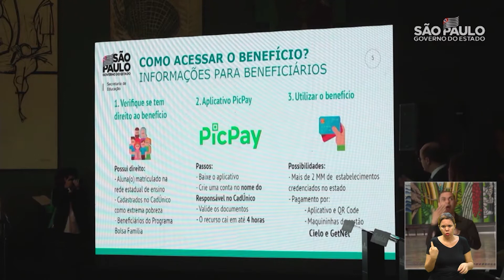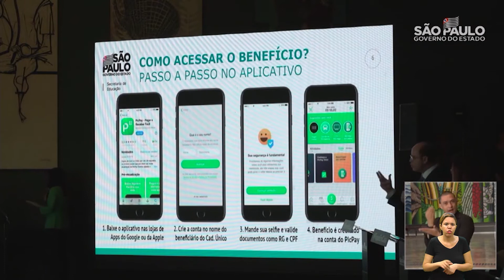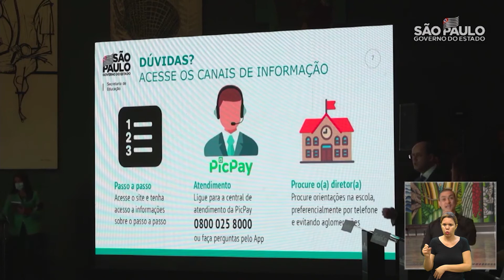BOLETIM CORONAVÍRUS 08-04-2020